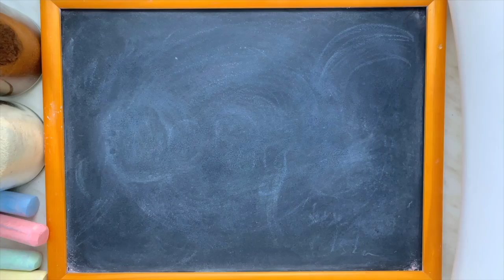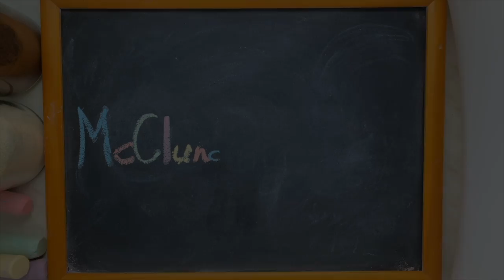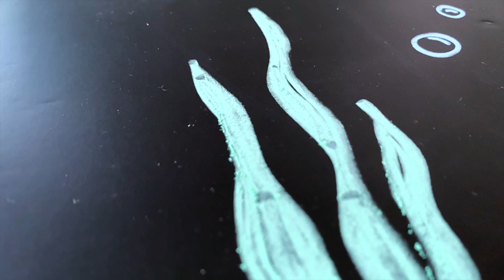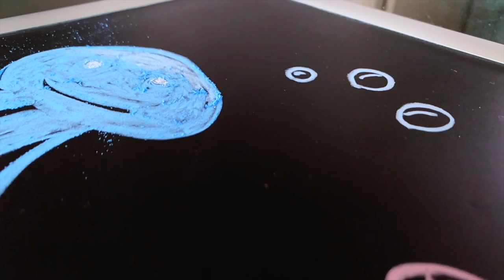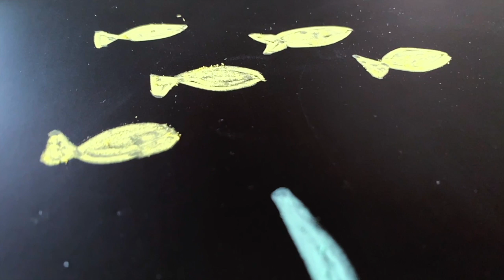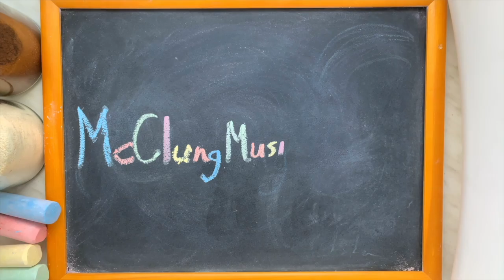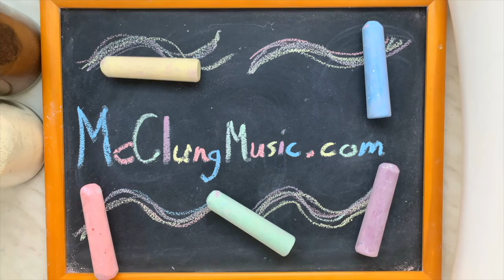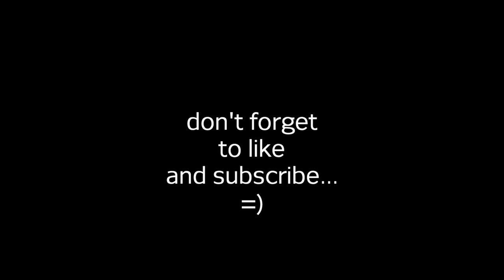Under the Sea ♫ 8 HOURS of Relaxing Art & Disney Songs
1) Under the Sea (The Little Mermaid)
2) Belle (Beauty and the Beast)
3) Do You Want to Build a Snowman? (Frozen)
4) Can You Feel the Love Tonight? (The Lion King)
5) So This Is Love (Cinderella)
6) True Love's Kiss (Enchanted)
7) Kiss the Girl (The Little Mermaid)
8) Try Everything (Zootopia)
9) I See the Light (Tangled)
10) Something There (Beauty and the Beast)

8 hours of original chalk art by McClungMusic guest artist Flor Jerez.  The music is my relaxing versions of several classic Disney songs.  All of the music can be found on my albums "Sleep Through the Night: Disney Lullabies for a Peaceful Sleep, Vol. 1" and Vol. 2.
It's all super-peaceful as always to help you relax, study, or sleep.  As always, I arranged and recorded this music specifically for the fantastic viewers of this channel, and you won't find this version anywhere else on YouTube.  You may use these videos as lullabies for babies to fall asleep, or lullabies for adults to relax, or for students to study, but no matter who you are or what you're doing, I hope you enjoy!